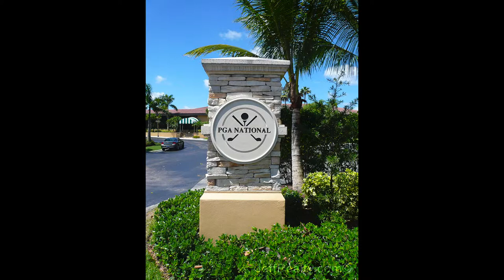3 McCairn Court | Thurston Estates Homes For Sale | PGA National Homes For Sale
Presented by Jeff Lichtenstein. Stunning lake & golf views provide plenty of privacy for this fabulously remodeled, bright & spacious, 4BR/3BA, comfortable single-level pool home located at 3 McCairn Court on a quiet cul-de-sac and on the 4th & 5th holes of the Fazio course in the desirable community of Thurston Estates Homes For Sale in PGA National Homes For Sale. Sought-after features include a split floorplan, soaring vaulted ceilings, newer carpeted & tile flooring, a huge family room with patio access perfect for entertaining, updated, open-concept gourmet kitchen with granite countertops, white cabinetry, and a huge pantry, a resort-style master suite with lake views, an updated bath with a Jacuzzi Roman tub, a finished garage, solar panels, and an expansive covered patio with a screened-in pool overlooking the waterfront and golf course. New appliances & newer roof.